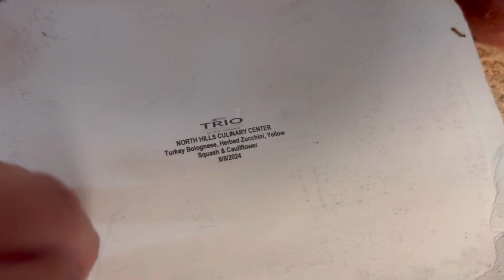ASMR MUKBANG EATING FOOD